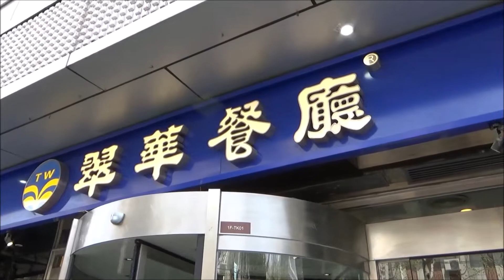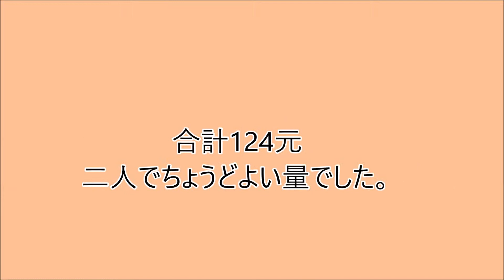【田子坊グルメ】中国人嫁が感激。広東料理店「翠華餐庁」はオススメ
田子坊の近くにある翠華餐庁で食事。美味しくて中国人妻がとても喜んでいました。田子坊の中は人が多すぎて、落ち着いて食事できません。オススメは田子坊の向かいにあるショッピングモール日月光です。行ってみてくださいね。

にっちゅー夫婦。
日本人夫と中国人妻の上海ライフをゆるく配信中。